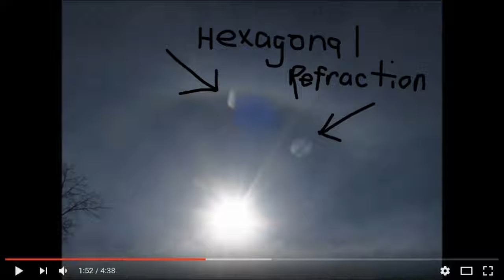Sun Halo & Lenticular clouds timelapse!